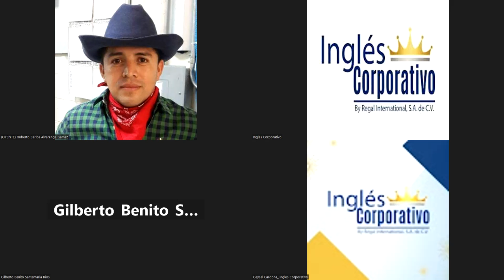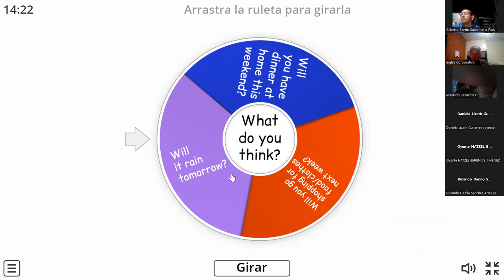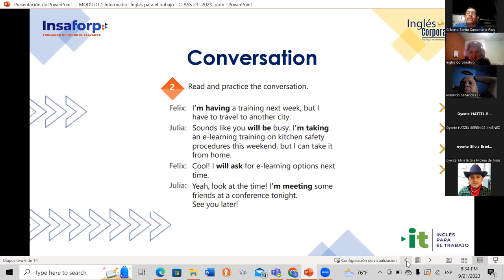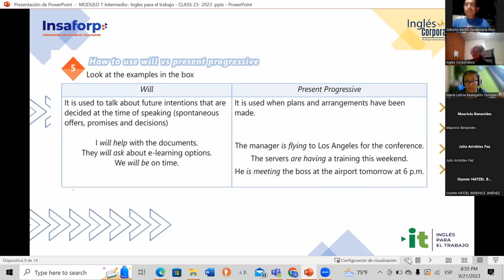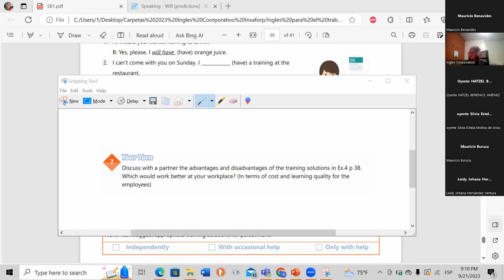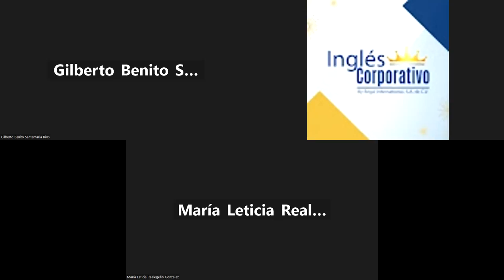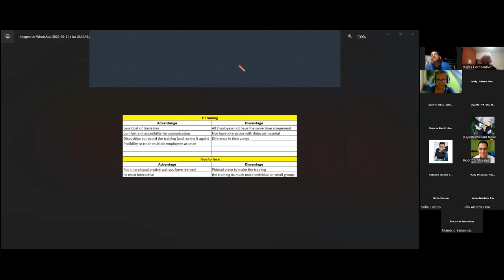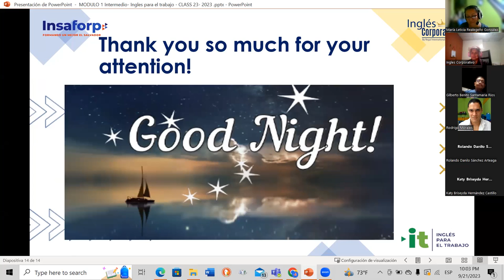SESSION 23 -09/21/2023-AC29750-0012-2023-Baires- How to use will vs present progressive.